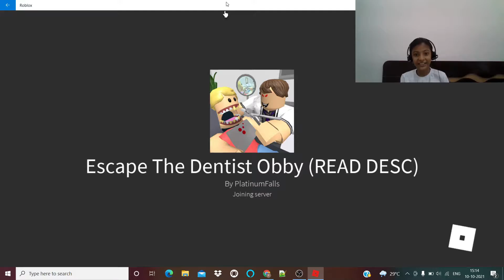Escape The Dentist Obby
Hello friends
Today I am playing  Escape the dentist in roblox.